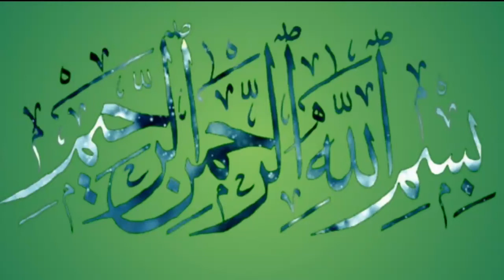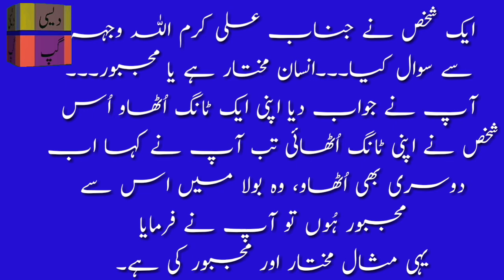Bure Aadmi Ki Pehchan|Identifying the bad guy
HAZRAT ALI KA FARMAN,KAMEENE SHAKS KI PECHAN